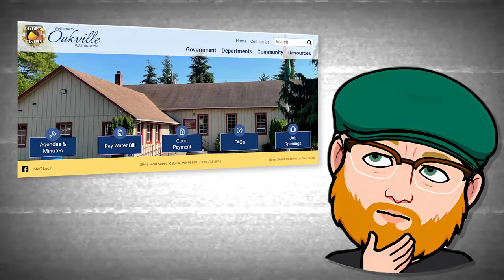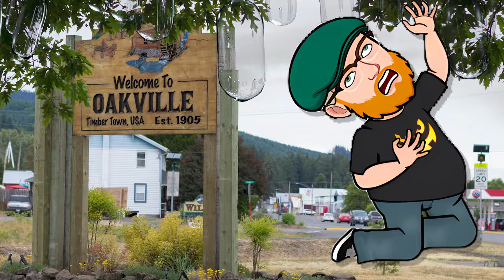“Those Odious Oakville Blobs”